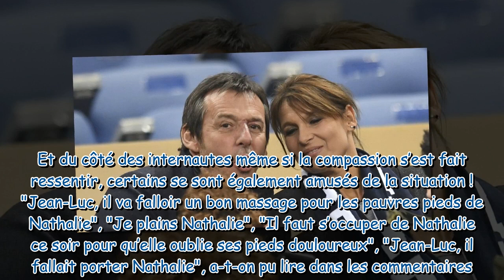"Nathalie craque..." : Jean-Luc Reichmann affiche sa femme à la sortie du stade après le match du XV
"Nathalie craque..." : Jean-Luc Reichmann affiche sa femme à la sortie du stade après le match du XV de France